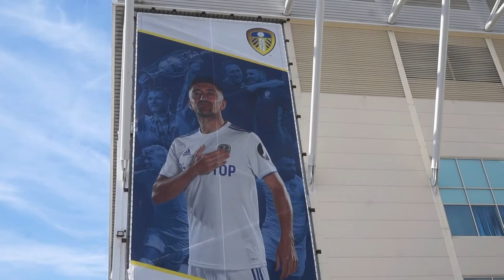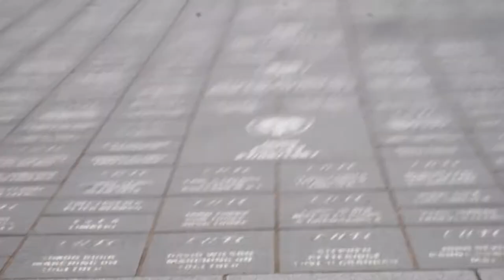AMIK VAKSIN VS TAK AMIK VAKSIN (kecek klate)